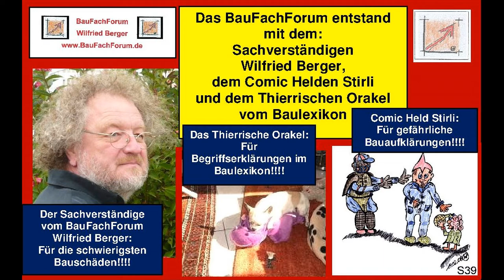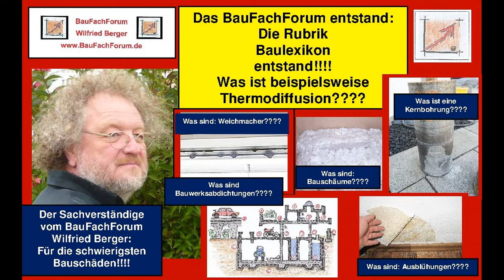02-200-01 BauFachForum Trailer, Was ist das BauFachForum. Berger Wilfried